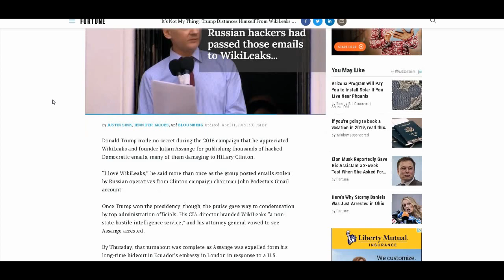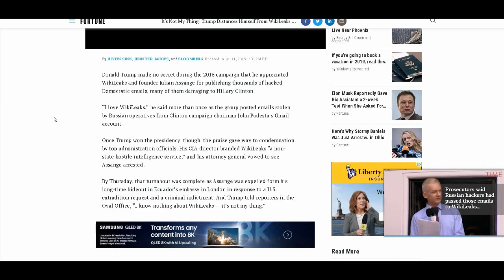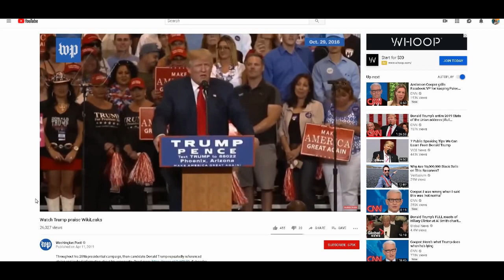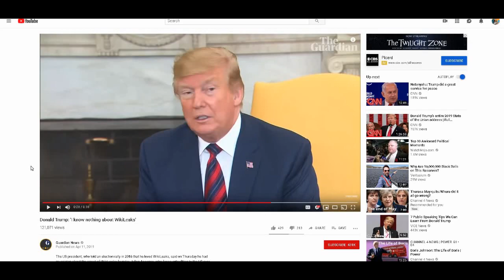Will Trump Advocate For Truth? Or Will Wikileaks Founder Julian Assange Be Thrown To The Wolves?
Journalism is dead. This is very reminiscent of Jamal Khashoggi. Isn’t it telling when the government goes to lengths to quite those who expose their tactics? Before the Snowden revelations everyone was a conspiracy theorist when they said the government was spying on citizens, now they’re eating humble pie. Now look at the case of Julian Assange. Truth is under attack. Trump talked a good game with vaccines, the swamp, and Wikileaks, but now that he’s president he has distanced himself from Wikileaks, has walk backed his views on vaccines, and the swamp has flooded. Hilary isn’t in jail and how come the NWO is still on track? He already kicked the ball on the Kennedy stuff, went mum about 9/11, will he let Assange go to the wolves too?